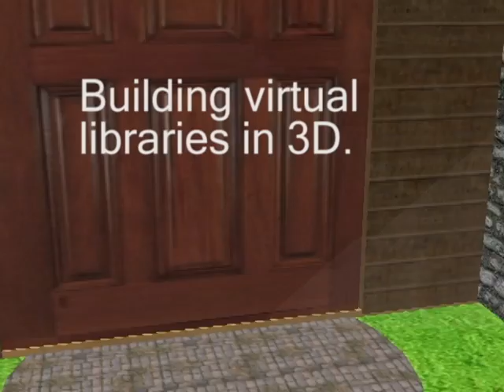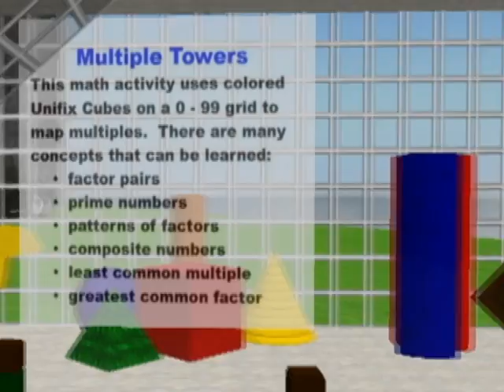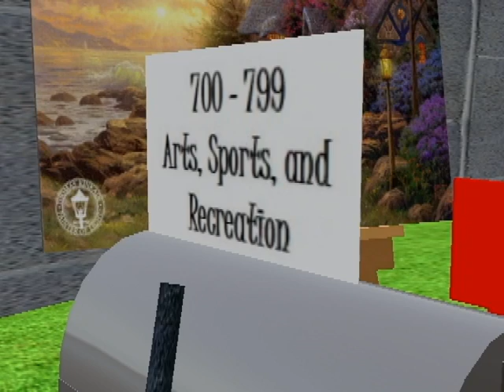Gridhoppers: Educators in Reaction Grid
Teachers and librarians explore the potential for immersive learning in virtual worlds.